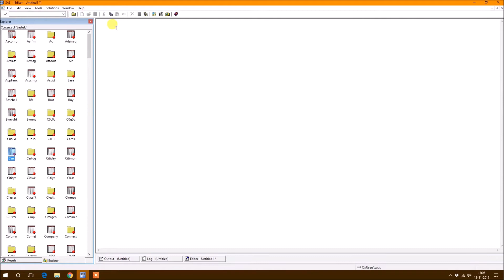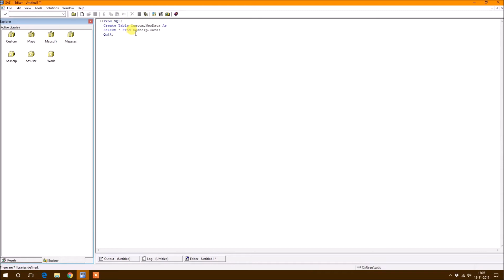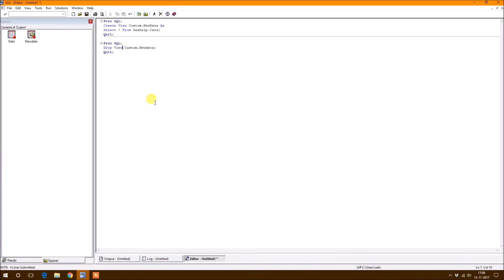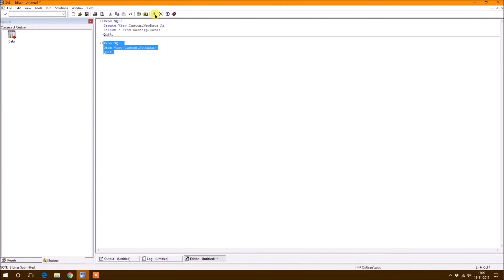SAS Programming Tutorial From Scratch (Hindi/Urdu)-307-Proc SQL Drop Statement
In this video, I am explaining how to use the Drop Statement in Proc SQL to remove any table or view from Library.

SAS (previously "Statistical Analysis System") is a statistical software suite developed by SAS Institute for data management, advanced analytics, multivariate analysis, business intelligence, criminal investigation and predictive analytics.

SAS was developed at North Carolina State University from 1966 until 1976, when SAS Institute was incorporated.

SAS was further in the 1980s and 1990s with the addition of new statistical procedures, additional components and the introduction of JMP. A point-and-click interface was added in version 9 in 2004. A social media analytics product was added in 2010.

SAS is a software suite that can mine, alter, manage and retrieve data from a variety of sources and perform statistical analysis on it.

SAS provides a graphical point-and-click user interface for non-technical users and more through the SAS language.

SAS programs have DATA steps, which retrieve and manipulate data, and PROC steps, which analyze the data. Each step consists of a series of statements.

The DATA step has executable statements that result in the software taking an action, and declarative statements that provide instructions to read a data set or alter the data's appearance. The DATA step has two phases: compilation and execution. In the compilation phase, declarative statements are processed and syntax errors are identified. Afterwards, the execution phase processes each executable statement sequentially.

Data sets are organized into tables with rows called "observations" and columns called "variables". Additionally, each piece of data has a descriptor and a value

CALL SYMPUTX Routine
CALL SYMPUT Routine
CATS Function
CATX Function
COMPRESS Function
COUNTW Function
DATDIF Function
DATEPART Function
DAY Function
DOSUBL Function
EXIST Function
FILEEXIST Function
INDEX Function
INPUT Function
INT Function
INTNX Function
LAG Function
LENGTH Function
LOWCASE Function
MDY Function
MONTH Function
PUT Function
QTR Function
ROUND Function
SCAN Function
STRIP Function
SUBSTR (left of =) Function
SUBSTR (right of =) Function
SUM Function
TIME Function
TIMEPART Function
TRANWRD Function
TRANSLATE Function
TODAY Function
UPCASE Function
YEAR Function
YRDIF Function
ZIPCITYDISTANCE Function
sas software installation
sas software in hindi
sas software for beginners
sas software training
sas software tutorial
sas software benefits
sas software course
sas software definition
sas software demo
sas software tutorial
sas software tutorial in hindi
sas software learning
sas software language
sas software overview
sas software sql
sas software tutorial video
sas software use
sas software youtube